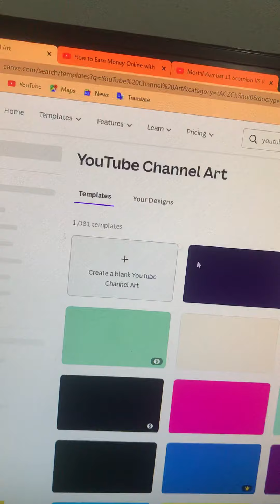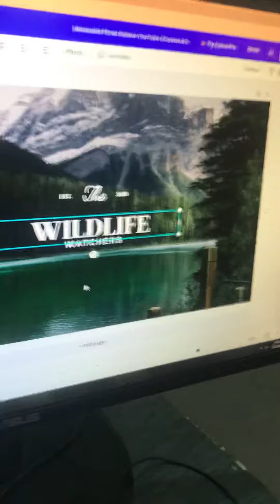7 February 2022